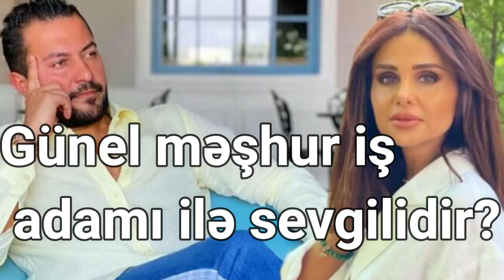Günel məşhur iş adamı ilə sevgilidir